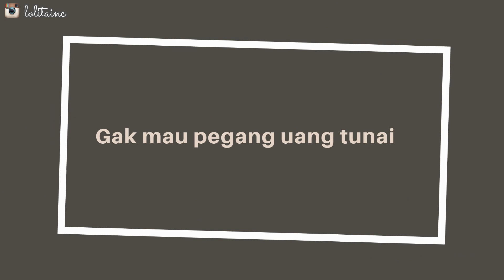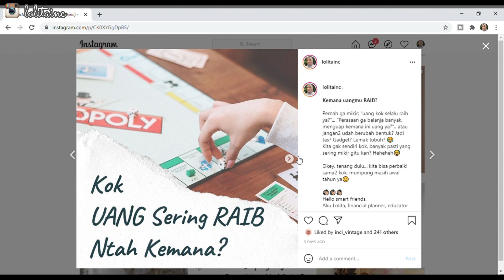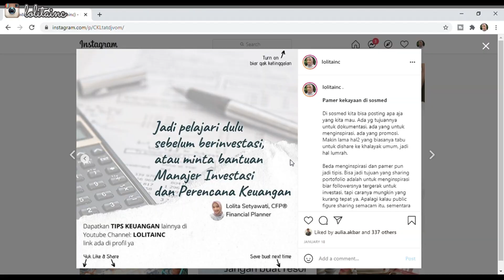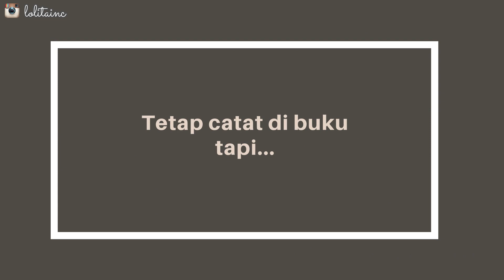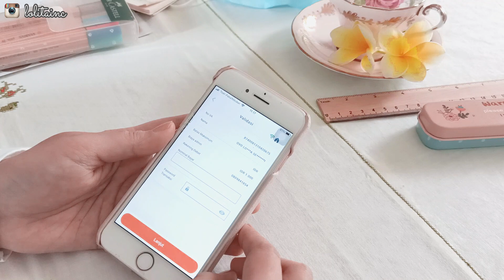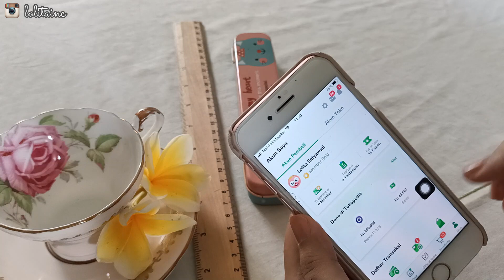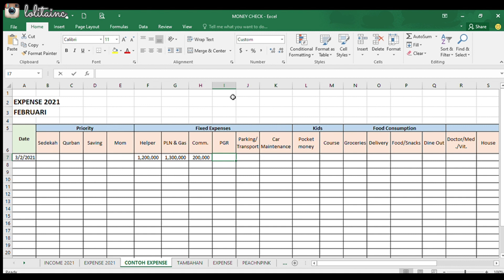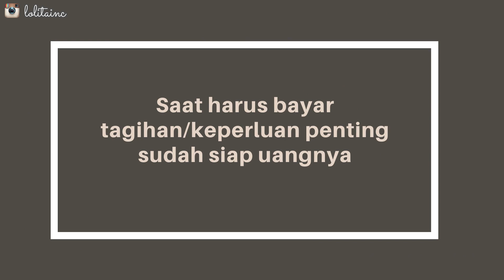CERDAS KEUANGAN ala KAKEIBO | NON TUNAI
Mengatur keuangan rumah tangga dengan Kakeibo menggunakan uang tunai.
Bagaimana jika kita biasa bertransaksi non tunai? Bisakah menggunakan Kakeibo? Tentu saja bisa! Simak video ini sampai habis ya 😘

Bila bermanfaat, mohon dukungannya dengan like dan share sebanyak2nya biar video aku bisa menjangkau lebih luas lagi dan bisa lebih bermanfaat.

Salam,
Lolita Setyawati, CFP®️
Ibu Rumah Tangga dan Perencana Keuangan Bersertifikat

Music    : Easy Stroll & Walk Through The Park by TrackTribe (Youtube Studio)
Images & videos : Karolina Grabowska and Production (Pexels), Canva, Lolitainc